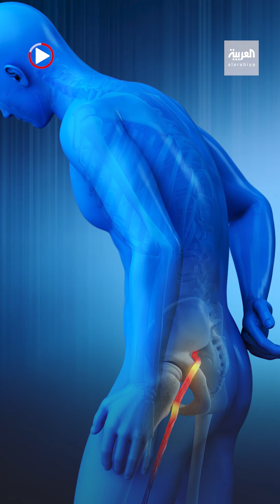علماء يبتكرون مادة كهرومغناطيسية لإصلاح الأعصاب التالفة بدقة وسرعة عالية تفوق الأساليب المتبعة حاليا